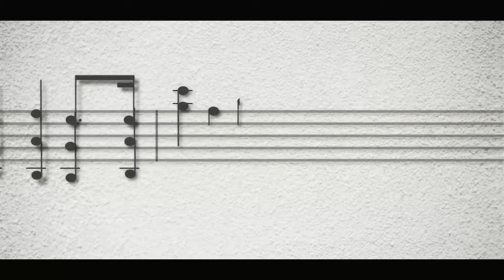Safaricom Jazz Lounge 2016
Be part of MusicThatMoves with Hugh Masekela on August 12th 2016, at Uhuru Gardens. Don't Miss Out!